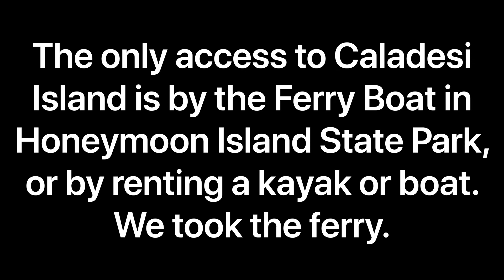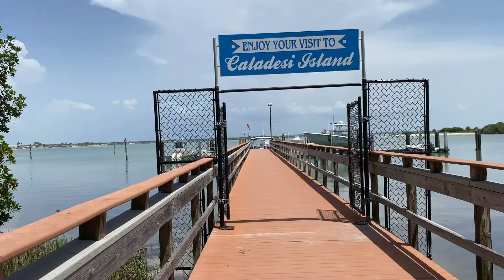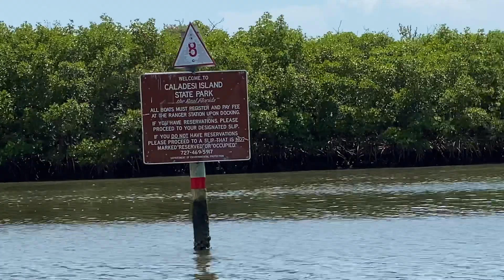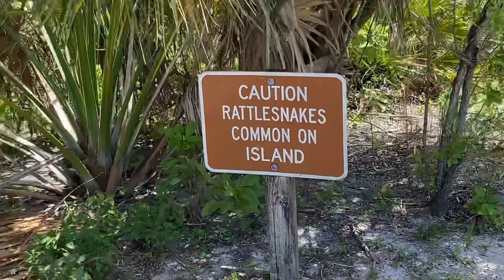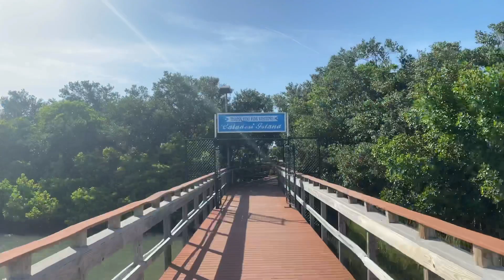CALADESI ISLAND STATE PARK / Honeymoon Island / Our FAVORITE Florida beach! (So far) ASMR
We have been wanting to go here for years and we finally checked it off the list!

Caladesi Island State Park is just down the coast from Clearwater and St. Petersburg beach on Florida’s Gulf Coast.